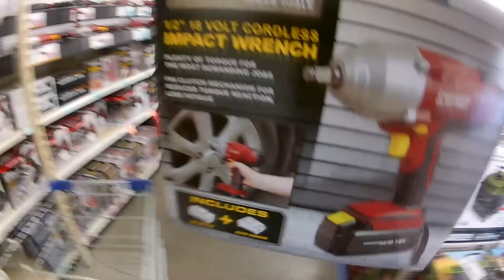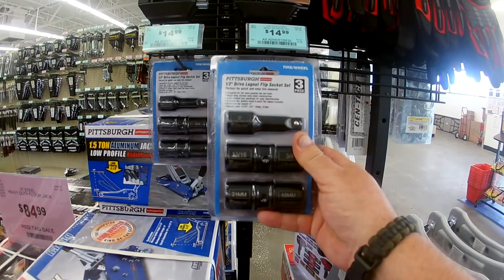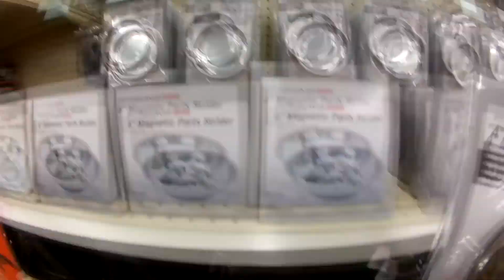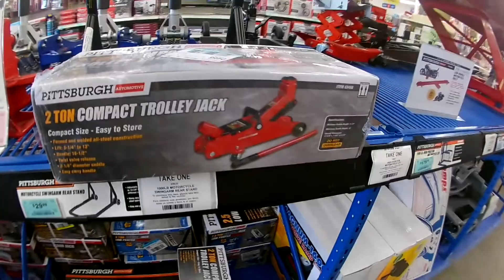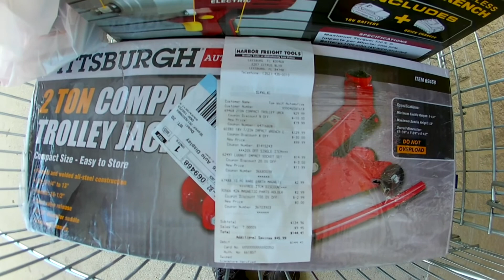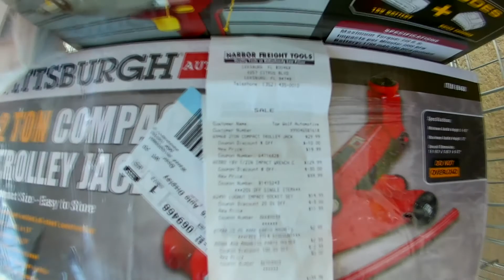Harbor Freight Tool Hall E1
Going to Harbor Freight on a tool run .. WoooT